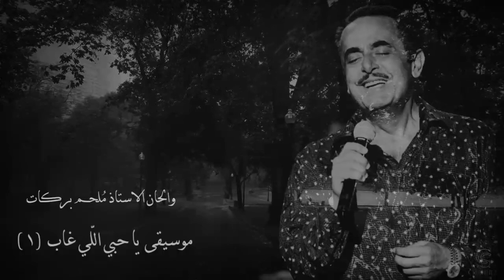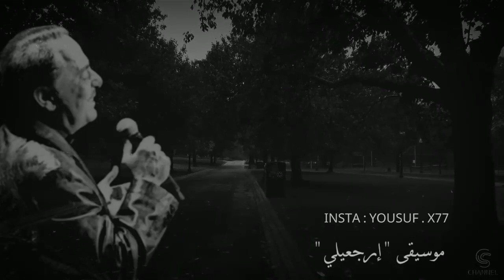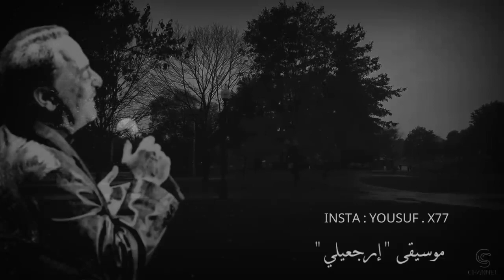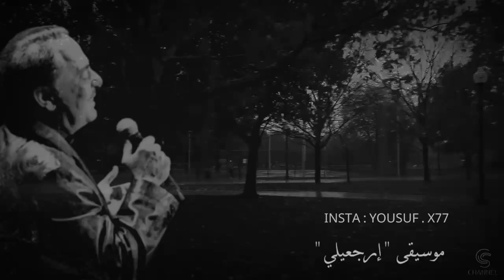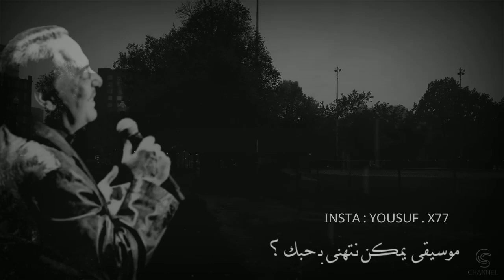أفضل مؤلفات الموسيقار ملحم بركات على البيانو | Best Classical piano music for Melhem Barakat🦋♪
موسيقى ملحم بركات 🖤🦋

مرحبا ..  الادمن يوسف 🖤🎼
اول شيء نورتم القناه
اي شي للموسيقار ملحم بركات

حسابي الشخصي على فيسبوك بأسم : يوسسف ال قرشي

نشكركم لدعمكم .. لا تنسو زر الاشتراك وتفعيل الجرس ليصلكم كل جديد 🖤🎼
اذا كان عندك طلب او انتقاد او استفسار او اي شي اكتبلي بالتعليقات .. 🖤